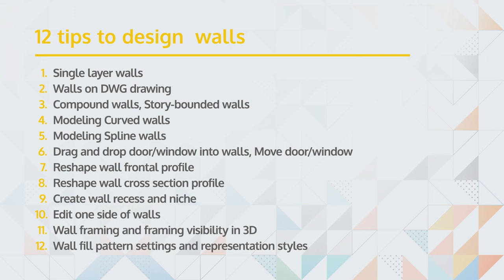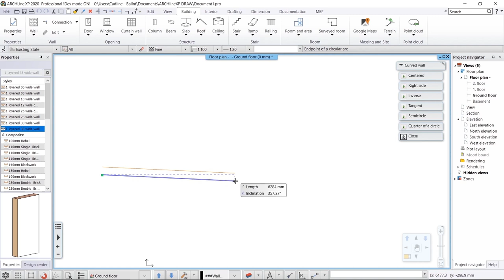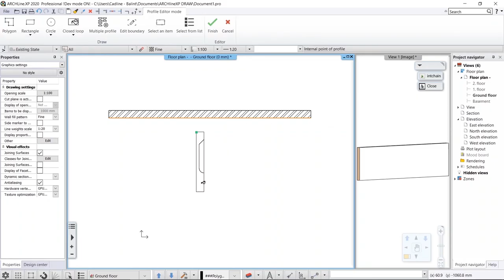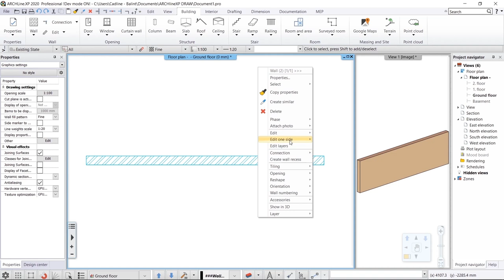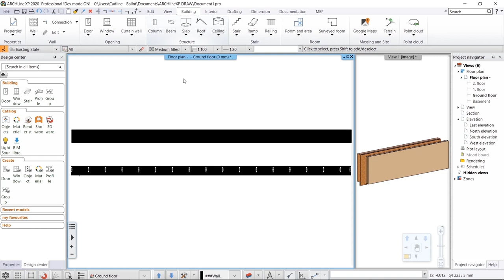ARCHLineXP 2020 - 12 Tips to Design Walls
ARCHLine.XP is professional design software for BIM (Building Information Modelling), to create architectural, interior design and furniture design  projects. In this video, you can learn how to draw different kind of walls.

 0:21 - Single layer walls
 0:36 - Walls on DWG drawing
 0:59 - Compound walls, Story-bounded walls
 1:38 - Modeling Curved walls
 1:52 - Modeling Spline walls
 2:03 - Drag and drop door/window into walls, Move door/window
 2:37 - Reshape wall frontal profile
 2:50 - Reshape wall cross section profile
 3:01 - Create wall recess and niche
 3:17 - Edit one side of walls
 3:38 - Wall framing and framing visibility in 3D
 3:58 - Wall fill pattern settings and representation styles